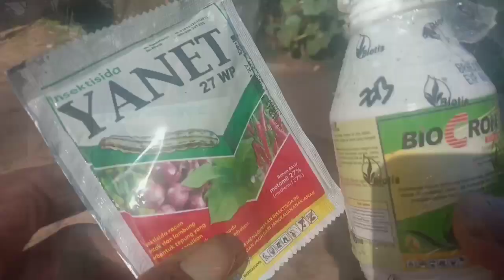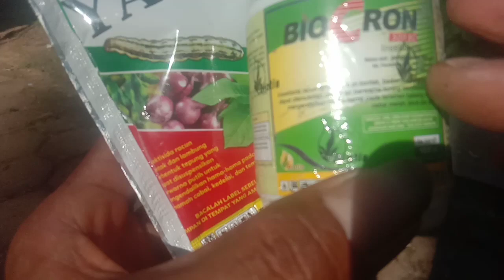LALAT BUAH MINGGAT‼️MODAL 5000 SAJA || BEGINI CARA KAMI